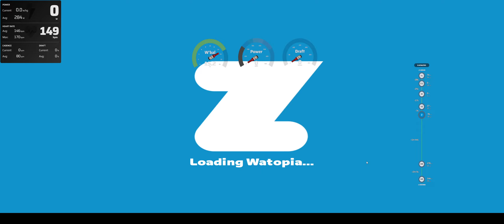FRR World Order Stage 16 RGV iTT + Coll d'Ordino - Tugaz - 22.09.2023